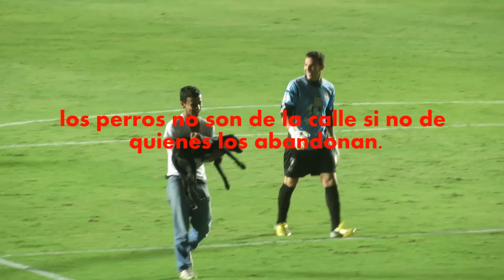EL DEBUT MAS ESPERADO Y UN PERRO EN LA POPULAR